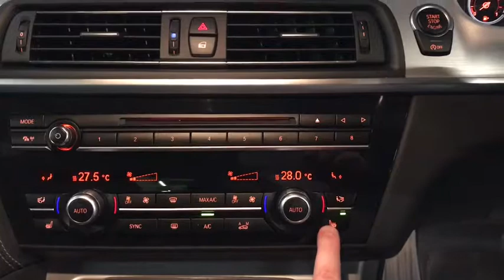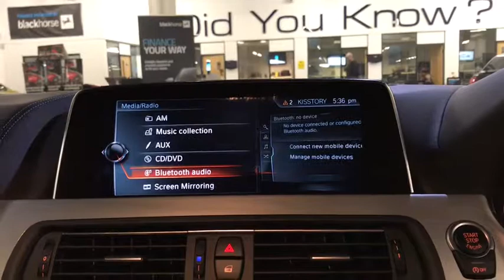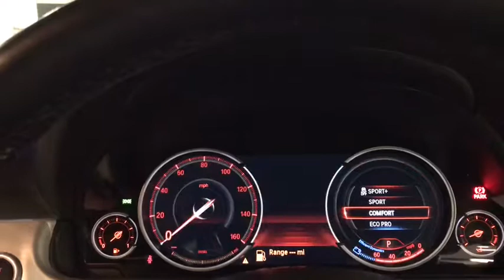YS16 BMW 6 Series 640d M-Sport